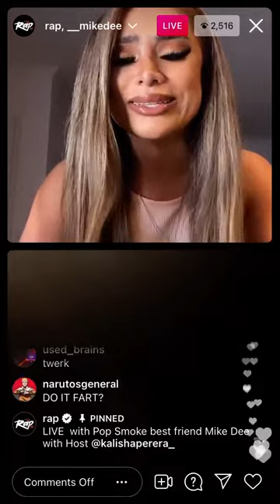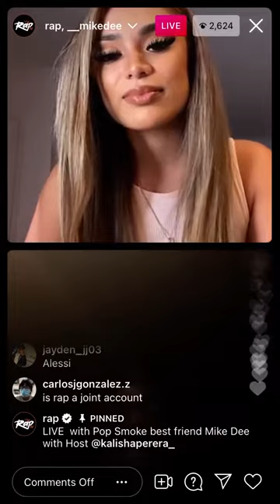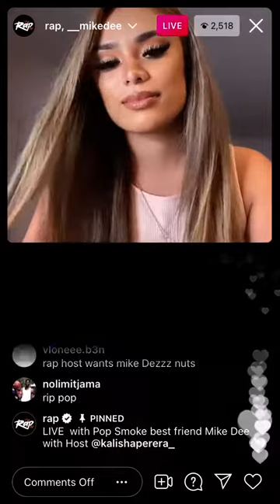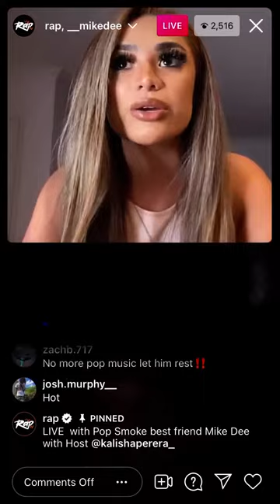Pop Smoke Best Friend Mike Dee RAPTV interview (Full)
"All Pop Smoke" youtube channel is not run by Pop Smoke, Pop Smoke's family or Pop Smoke's management.
Promoting and entertaining purposes only.